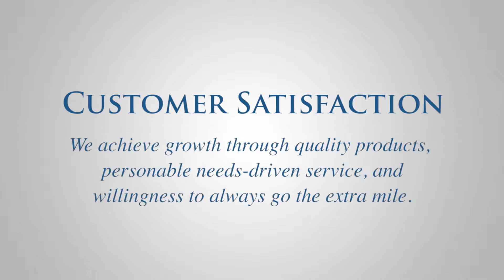Customer Satisfaction – Our Core Values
We achieve growth through quality products, personable needs-driven service, and willingness to always go the extra mile.